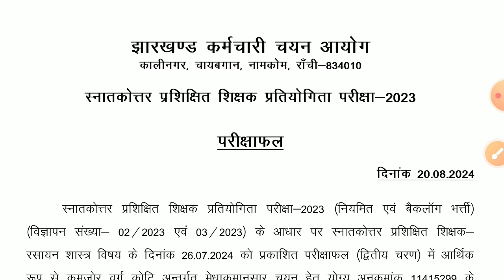Jssc PGT NEW NOTICE 🔥🔥🔥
for notes pdf contact in telegram

Jharkhand PGT

Recruitment 2022

jssc.nic.in